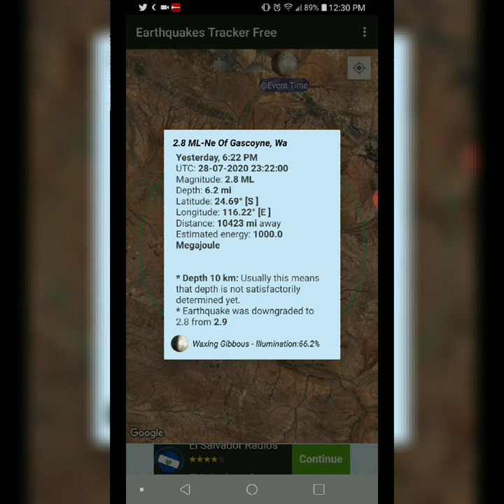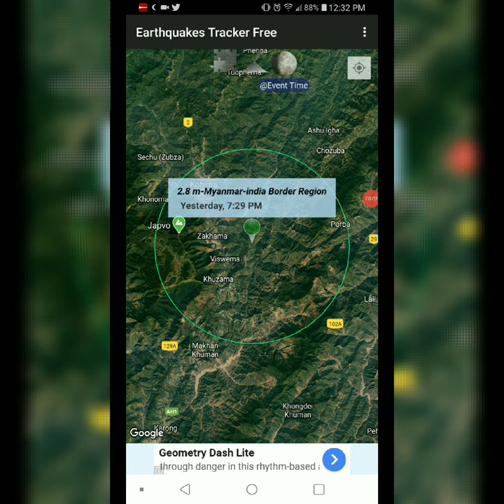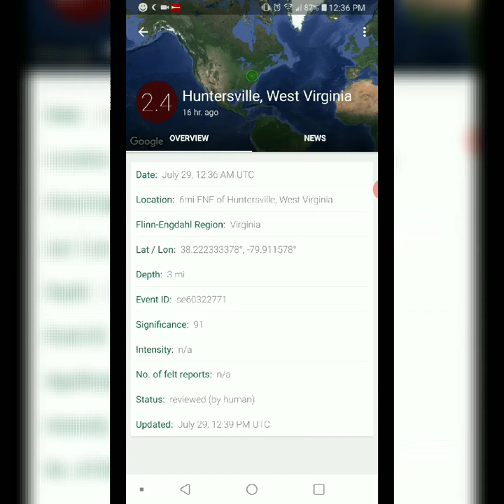Earthquakes of 7/28-29/20